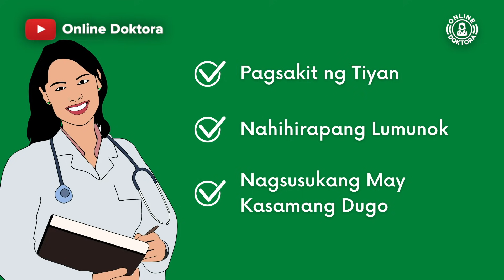DIGHAY nang DIGHAY: Normal Ba? | Tagalog Health Tip para Iwas sa Sobrang Pagdighay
Sa video na ito, tinalakay ko ang tungkol sa pagdidighay. Ano nga ba ang pagdighay? Normal ba ang dighay nang dighay? Ano ang mga posibleng sanhi ng labis na pagdighay? Nagbigay din ako ng tips para makaiwas sa labis o madalas na pagdighay.

⚠️ Walang ini-endorsong branded na produkto o gamot ang Online Doktora.

00:00 Normal Ba Ang Dighay Nang Dighay?
00:15 Ano Ang Pagdighay?
00:44 Ano Ang Dahilan ng Pagdidighay?
01:36 Tips para Iwas Dighay

📌 MGA BATIS / REFERENCES:

Frothingham, S., & Chavoustie, C. T. (2019, April 29). Is Excessive Burping Something to Worry About?

Sethi, S., & Cafasso, J. (2019, January 25). What You Can Do to Stop and Prevent Burping.

🚨 Tandaan na ugaliing kumonsulta sa isang lisensyadong manggagamot upang sapat na matugunan ang inyong mga problemang medikal. Humingi ng payo at clearance mula sa isang lisensyadong manggagamot bago gumawa ng anumang desisyon o bagay na may kinalaman sa inyong kalusugan. Tumawag sa kinauukulan o pumunta sa pinakamalapit na ospital o health facility kung may emergency.

⚠️ PABATID: Ang impormasyong napakaloob sa video na ito o anumang post o content ng Online Doktora ay hindi kapalit ng opisyal na payong medikal. Lahat ng mababasa, mapapanood, o mapapakinggan dito ay  general health and medical information lamang. Sa pag-access ng videos at iba pang content mula sa Online Doktora, walang nabubuong doctor-patient relationship kailanman.  Hindi kailanman ito maituturing na medical diagnosis. Walang katiyakan na masasagot ang anumang mensaheng ipinapadala o ipapaskil sa anumang bahagi ng channel na ito.